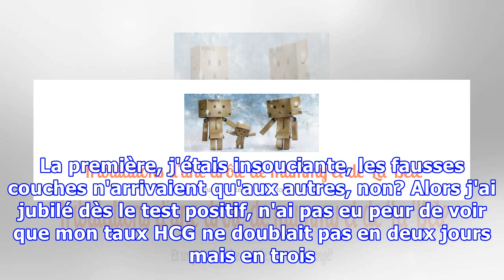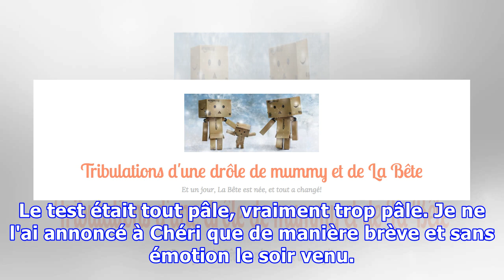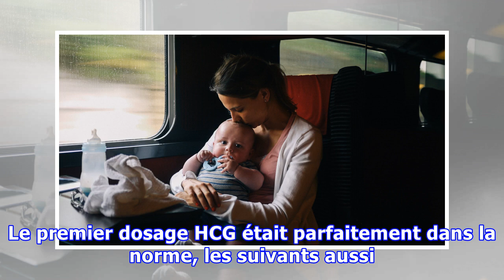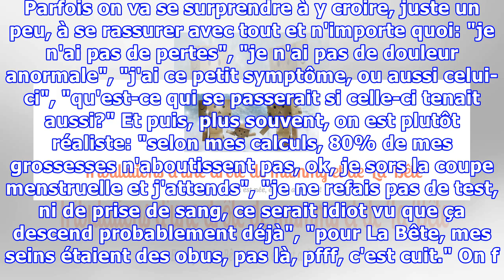Ce que mes 4 fausses couches m'ont appris sur la façon dont je devais envisager une grossesse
Je compte à mon actif au minimum 5 grossesses révolues. Une seule a tenu. Les autres n'ont tenu qu'un pauvre mois, au mieux. La première, j'étais insouciante, les fausses couches n'arrivaient qu'aux autres, non? Alors j'ai jubilé dès le test positif, n'ai pas eu peur de voir que mon taux HCG ne doub...